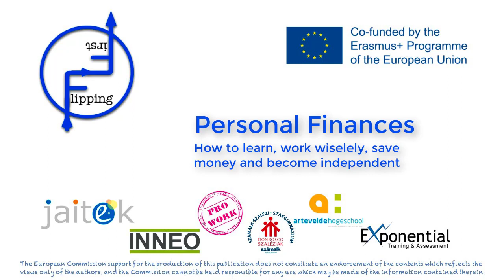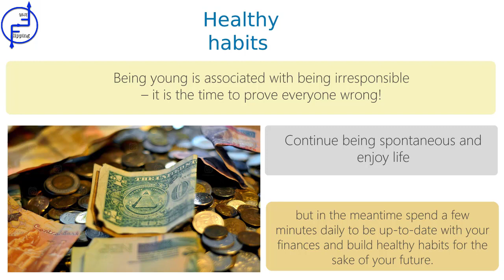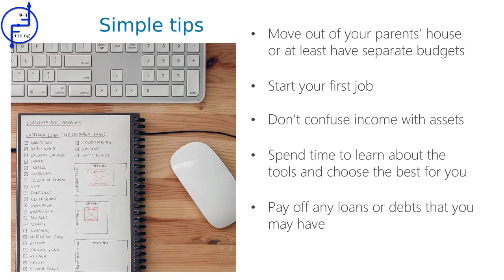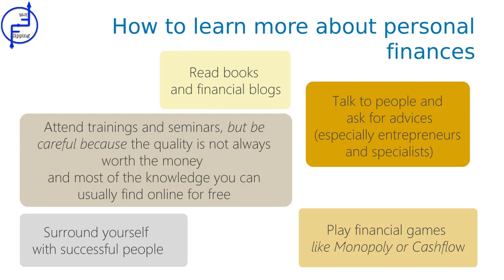Personal Finances - How to learn, work wisely, save money and become independent?